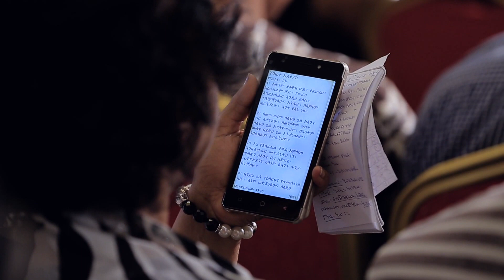Presence Tv Channel ( Preaching Time )July 1,2017 With Prophet Suraphel Demissie